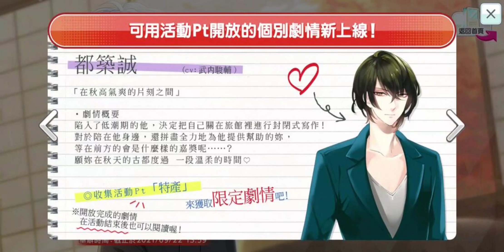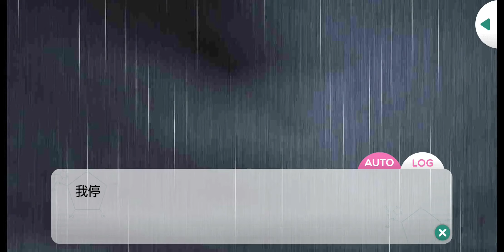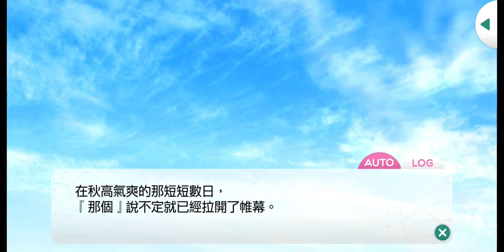都築誠：[活動劇情]在秋高氣爽的片刻之間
◇ 都築兄弟　都築誠　Cv.

活動名稱： 無比滿足？！染上紅葉色的古都之旅

活動角：
SSR -
（常駐池）關大輔
（常駐池）神樂亞貴
（常駐池）桐嶋宏彌

 SR -
（常駐池）新堂清志
（收集）槙慶太
（收集）山崎要
（PT）今大路峻

 R -
（常駐池）宮瀨豪
（掉落）服部耀
（收集）由井孝太郎